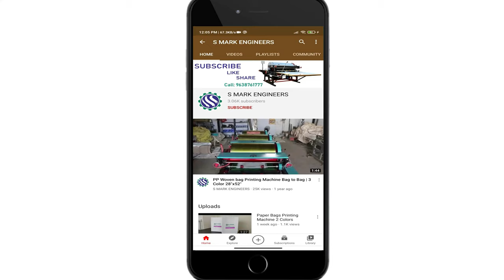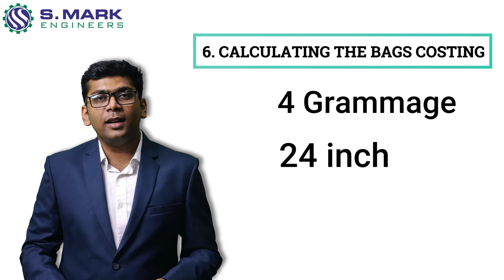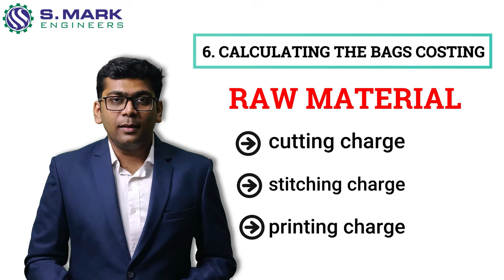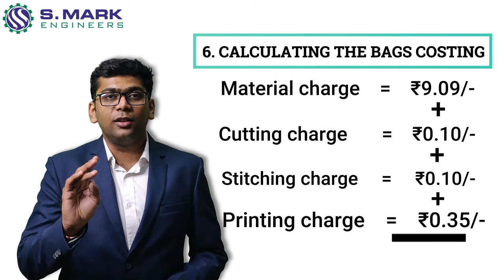Calculating the Bags Costing | BAG MAKING BUSINESS | PART-6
About Our All Products
➤Flexographic Printing Machine for PP/HDPE Woven Sack

➜To know more about our Flexographic Printing Machine, you can visit our product

These Flexographic Printing machines also have some Optional features which you can add as per your requirements

To know more about our additional features you can watch the following videos in Hindi and English:

➜To know more about our Optional features for Bag to Bag Flexographic Printing Machine, you can

How you can get the correct printing machine for you, you can identify in the following videos:

➤Flexographic Printing Machine for FIBC Jumbo Bags (Big Bags)

➜To know more about our Flexographic Printing Machine for FIBC Jumbo bags, you can visit our product
➤Automatic Stitching Machine for PP/HDPE Woven Sack

3. How this machine is good as compared to the Chinese machines or Chinese design Machines

➜To know more about our Automatic Stitching Machine, you can visit our product
➤Automatic Woven Bag Cutting Machine (Bag Conversion System: BCS 850/52)

➜To know more about our Automatic Woven Bags Cutting and Stitching Machine, you can visit our product
➤Semi Automatic Cutting Machine

“🪙Bag Costing Calculator"
Get the Exact Costing of PP/HDPE Woven Bags in just Few Clicks !!

No More Hidden Losses

Weight of Woven Bag & Liner
Cost of Raw Material used
Accuracy of Cost Calculation: 0.001 ₹
Conversion Cost of Cutting, Stitching, Hamming and Printing
Process by BCS, Auto & Manual Cutting Machine, Auto & Manual Sewing, Bag to Bag & Roll to Roll Flex Printing Machine included

Read the blog how this software is usefull for Woven Sack Industries